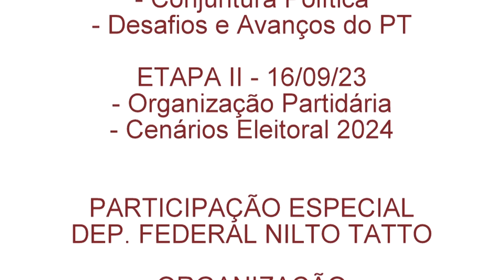SAMBA DE RODA E NILTO TATTO NA PLENÁRIA DA MILITÂNCIA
O Presidente Jorge Roque frisa que de acordo com o item 6 da resolução:

“As Plenárias Municipais terão caráter de elaboração e debate político, não podendo deliberar sobre candidaturas ou a tática e a política de alianças do PT para as eleições de 2024, que serão decididas em cada município nos Encontros Municipais e pelas instâncias da Federação Brasil da Esperança”.